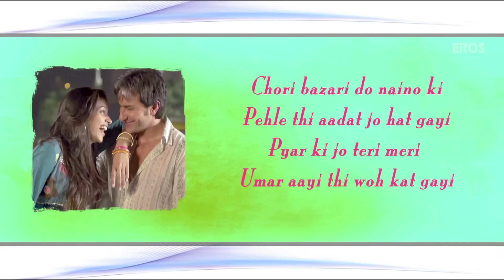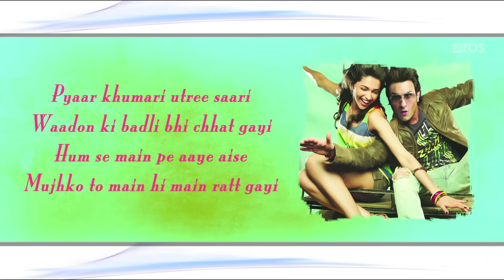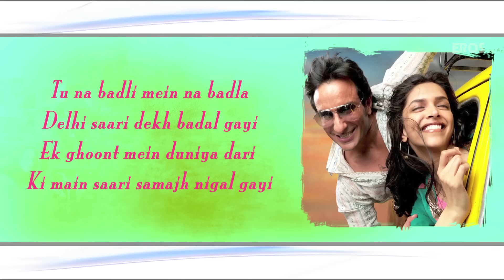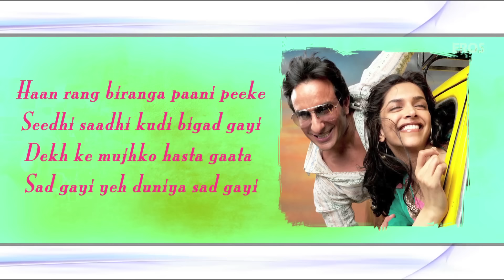Chor Bazari | Full Song With Lyrics | Love Aaj Kal | Saif Ali Khan & Deepika Padukone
Sing along to the tunes of this fun filled dance number 'Chor Bazari' sung by Neeraj Shridhar & Sunidhi Chauhan featuring Saif Ali Khan & Deepika Padukone from Love Aaj Kal.

Film – Love Aaj Kal
Actor –  Saif Ali Khan, Deepika Padukone, Rishi Kapoor & Giselli Monteiro
Produced by – Saif Ali Khan